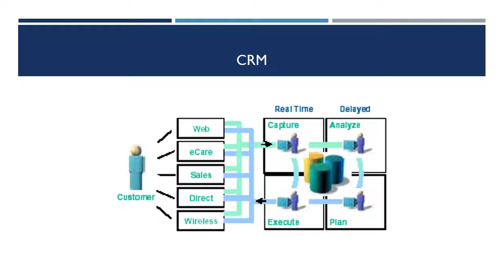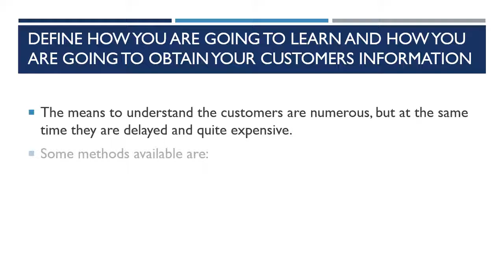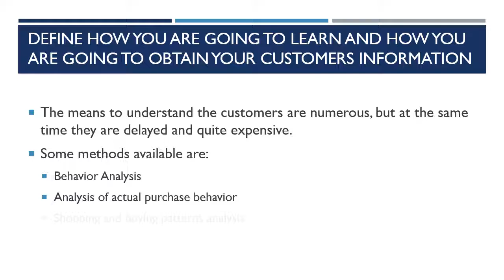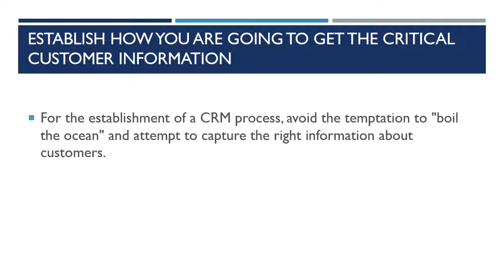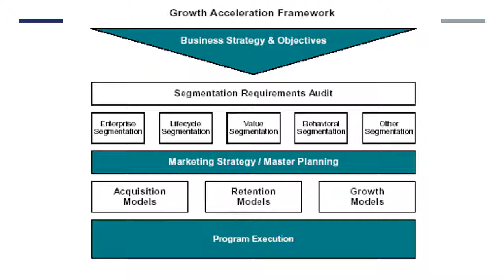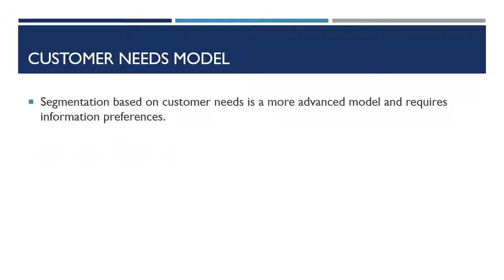CRM Best Practices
Decide what you want to know about your customer.
Establish a customer segmentation matrix.
Define how you are going to learn and how you are going to obtain your customers information.
Create a unique interaction model focus in the customer experience
Establish how you are going to get the critical customer information.
Analyze the market opportunities and the customer intelligence.
Plan the marketing strategies to close the gap and assure the customer experience.
Execute the business plan and the marketing strategies.
Close the gap.